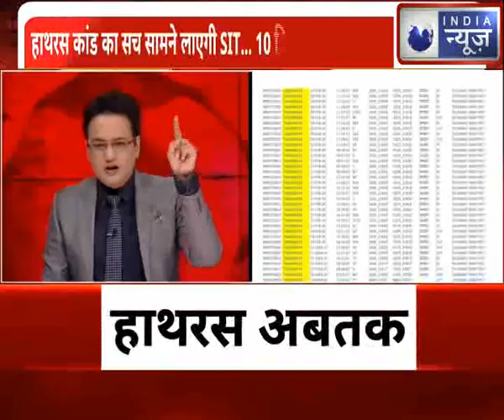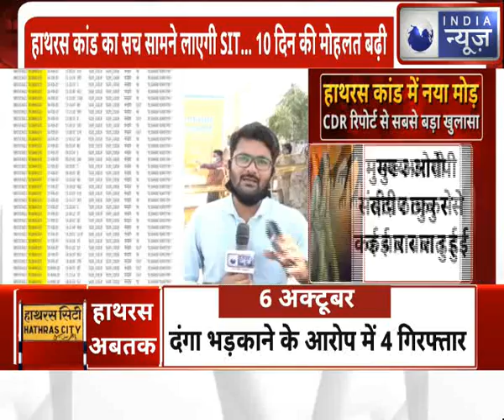Hathras Case: SIT Visits Crime Scene Again : एसआईटी को CM योगी ने दिया और 10 दिन का समय